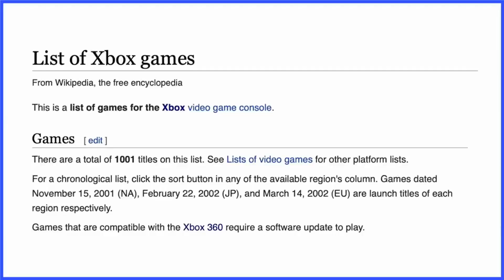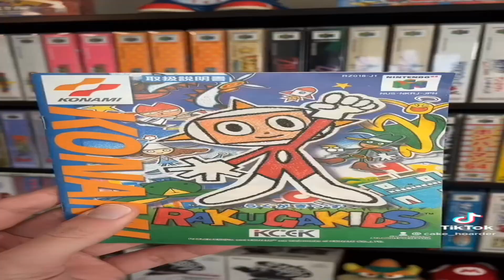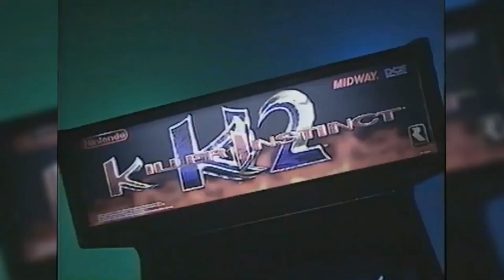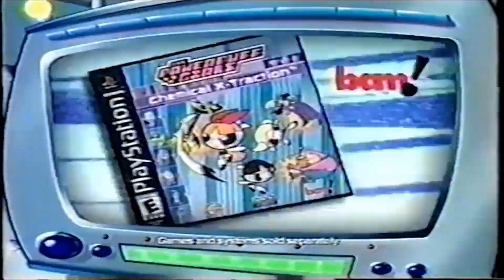48 Fighting Games on Nintendo 64 in 15 minutes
Fighters Destiny 1998
Mace: The Dark Age 1997
Mortal Kombat Trilogy 1996
Dark Rift 1997
ClayFighter 63⅓ 1997
Killer Instinct Gold 1996
Flying Dragon 1997
War Gods 1995
Bio F.R.E.A.K.S .1998
G.A.S.P!! Fighters' NEXTream 1998
Rakugakids 1998
Dual Heroes 1997
WWF No Mercy 2000
Fighting Force 1997
Transformers: Beast Wars Transmetals 1999
Custom Robo V2 2000
ClayFighter: Sculptor's Cut 1998
Mortal Kombat Mythologies: Sub-Zero 1997
Xena: Warrior Princess: The Talisman of Fate 1999
Fighter Destiny 2
Custom Robo 2004
Super Robot Spirits 1998
Tom and Jerry in Fists of Furry 2000
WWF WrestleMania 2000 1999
Killer Instinct 2 1996
The Powerpuff Girls: Chemical X-Traction 2001
WWF Attitude 1999
Custom Robo 1999
SD Hiryu no Ken Densetsu
ECW Hardcore Revolution 2000 New Japan Pro Wrestling: Tōhkon Road Brave Spirits 2, The Next Generation 1998
Hybrid Heaven 1999
Pro Wrestling 1986
Mario Kart 64 1996
Carmageddon 1997
Extreme-G 1997
Army Men: Air Attack 1999
Turok: Dinosaur Hunter 1997
Vigilante 8 1998
Vigilante 8: 2nd Offense 1999
Destruction Derby 1995
Diddy Kong Racing 1997
San Francisco Rush 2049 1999
Castlevania 1999
Killer Instinct 1994

All N64 Games